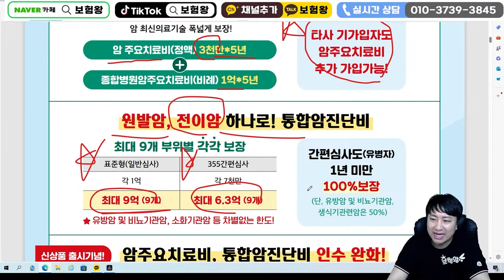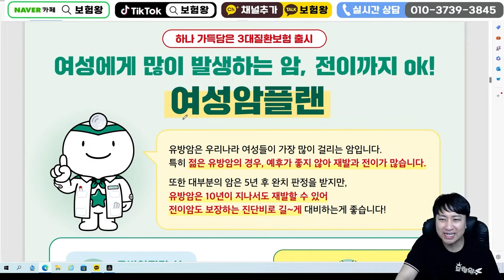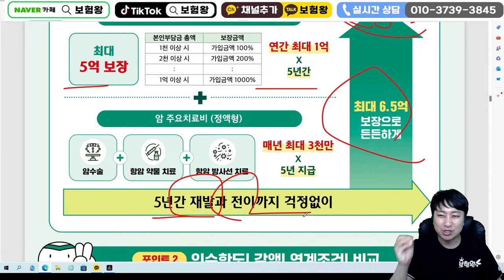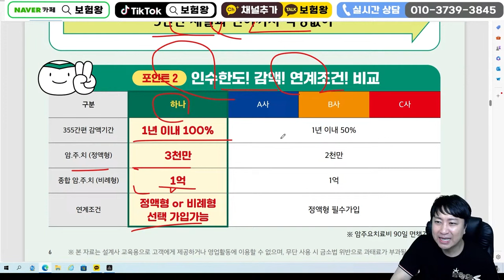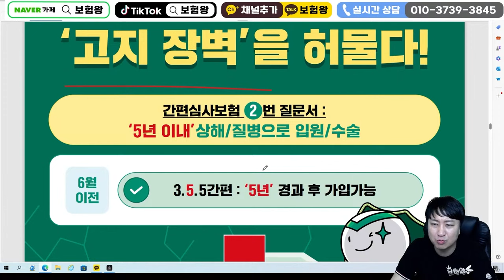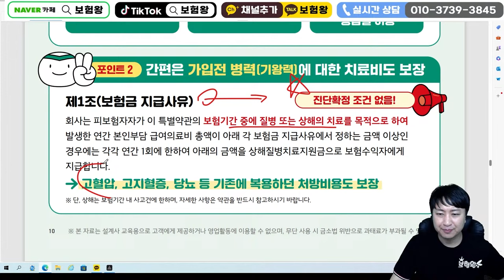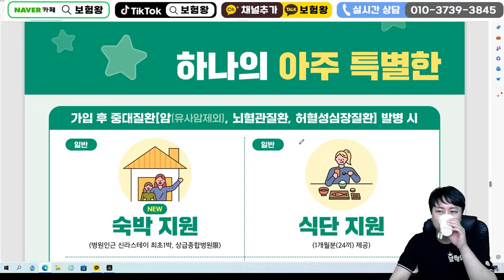6월 하나손해보험 신상품이슈!! (암주요치료비 6억5천 상질치위로금비갱신)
안녕하세요~~

하나손해보험 신상품이슈 안내해드립니다

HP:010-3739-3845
카톡친구추가:r2an
카톡플러스친구:보험왕검색